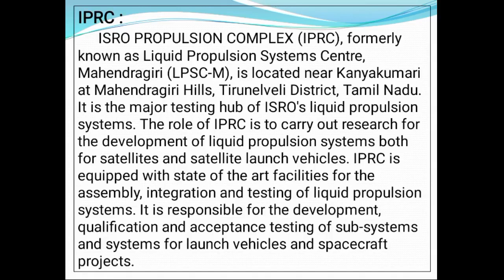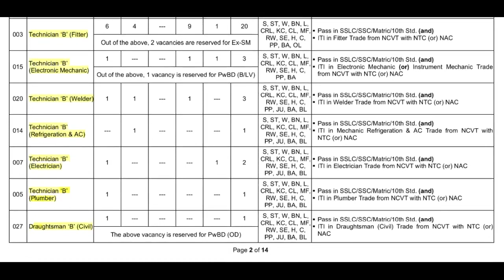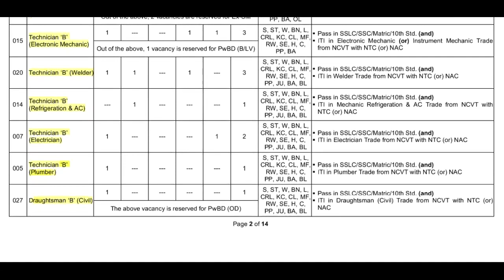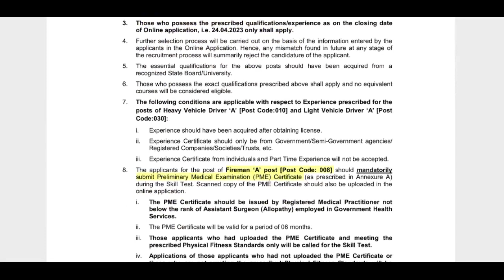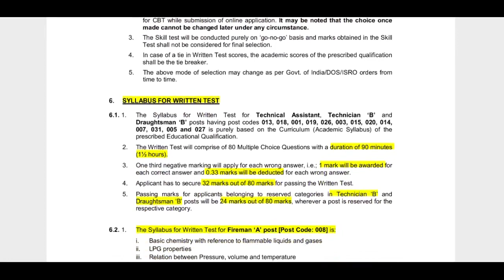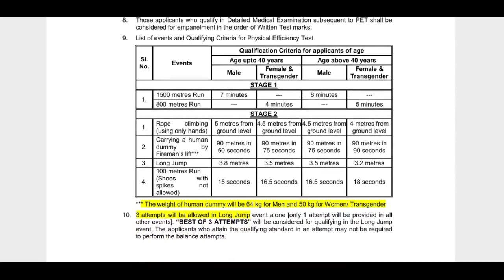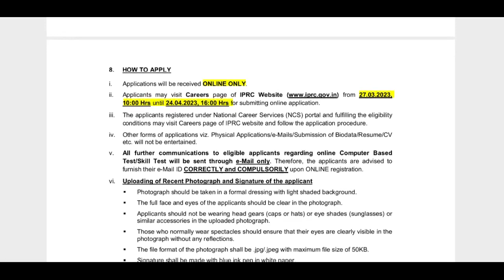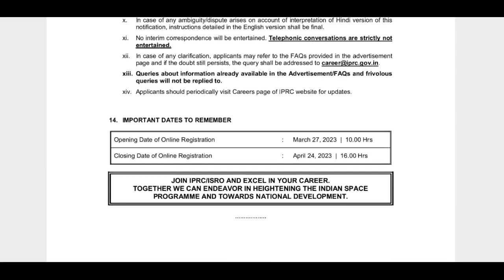🌟 Giveaway started 🌟 ITI/Diploma முடித்தவர்களுக்கு ISRO-ல் வேலை வாய்ப்பு | Freshers apply பண்ணலாம் 💸